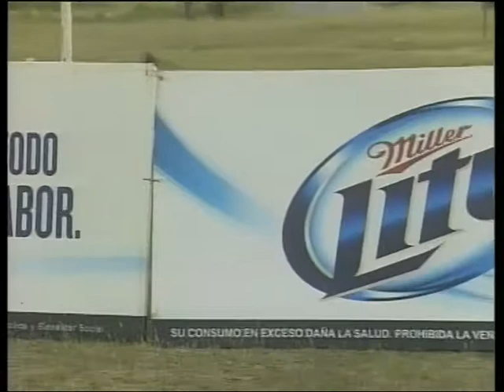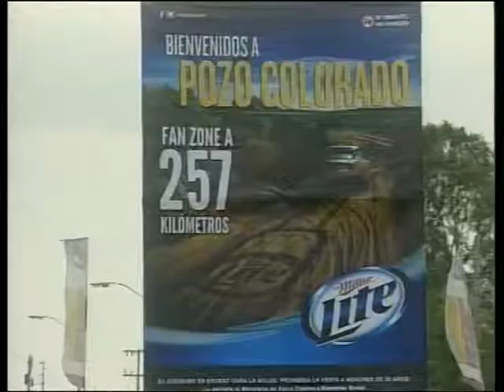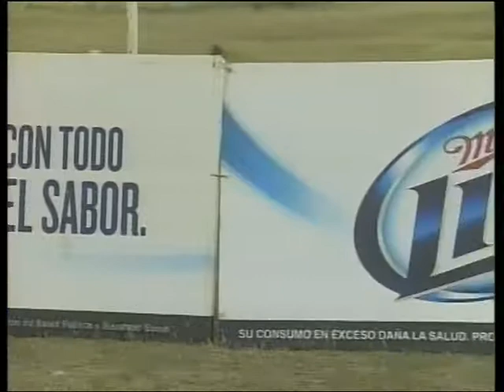Petrobras TCR 2014 - Programa 26-09 - 3/4